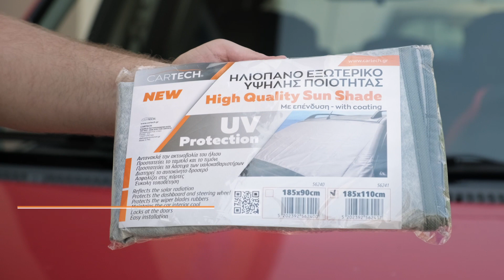Cartech - Εξωτερικό ηλιόπανο σε δυο διαστάσεις - 56240, 56241